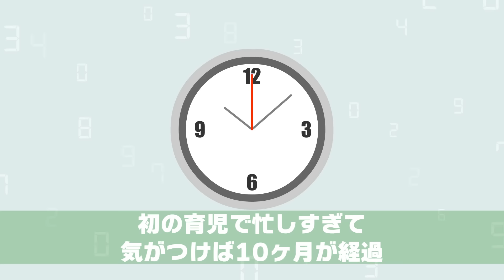育休を取得したものの育児ノータッチの夫「子育ては女がやるもんだろ？」⇒1年後に夫が自分へのご褒美が欲しいと言うので…【スカッとする話】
イシシッ！パニ子だよ＼(￣▽￣ ) 育休を取得したものの育児ノータッチの夫「子育ては女がやるもんだろ？」⇒1年後に夫が自分へのご褒美が欲しいと言うので…【スカッとする話】